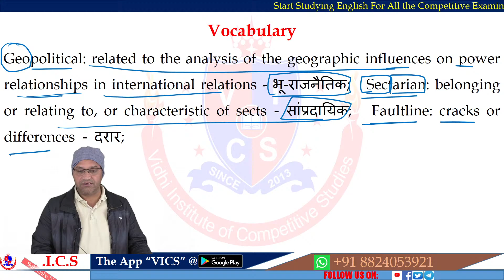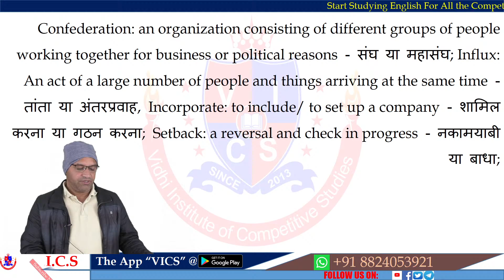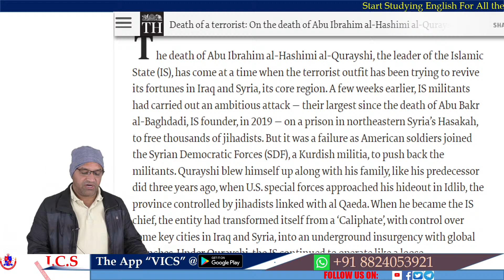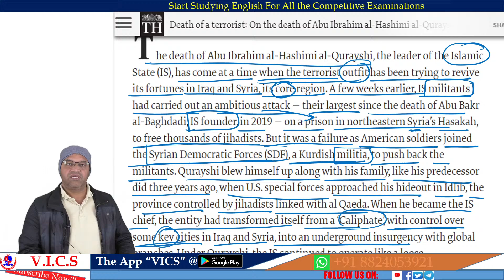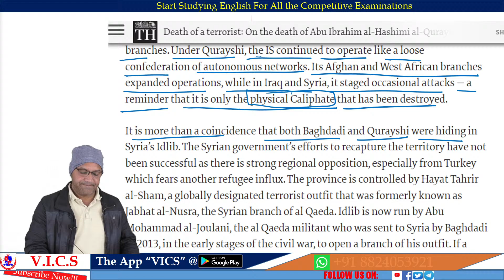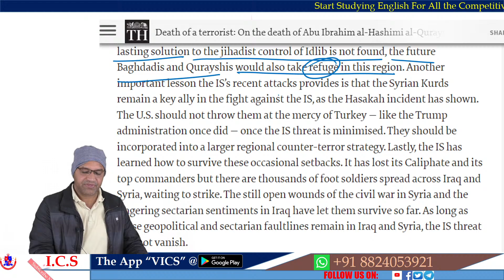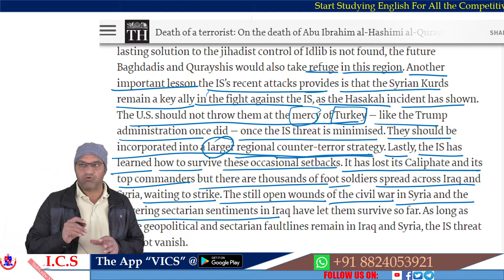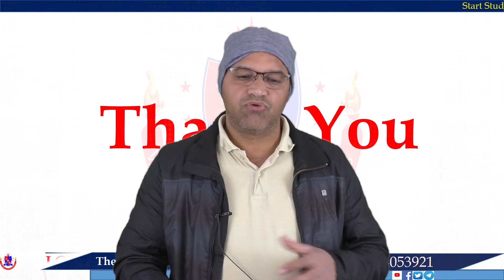The Hindu Editorial Analysis | Current Affairs | Bank/SSC/UPSC/CAT/CLAT 2022 | VICS English Classes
Hi,
This is your tutor and mentor Vikram Choudhary from VICS English Classes. We are going to study Today's The Hindu Editorial. We are going to study Today's The Hindu Editorial. We study important The Hindu vocab or vocabulary in the first part. Then, we read the editorial to improve our reading comprehension. We summarise what we have studied at the end of the video. Watch the entire video to understand the important points related to Grammar and contextual meanings of the words.

VICS (Vidhi Institute of Competitive Studies) was founded in 2013 to disrupt the ways of teaching the English language and bring a paradigm shift in imparting knowledge pertaining to the subject under study. We have been designing new methodologies to make our students underhand the intricacies of the language since then.

Examinations, we can help you crack.
About Us